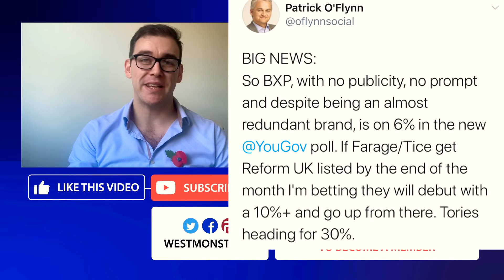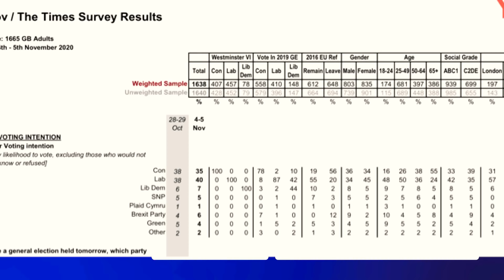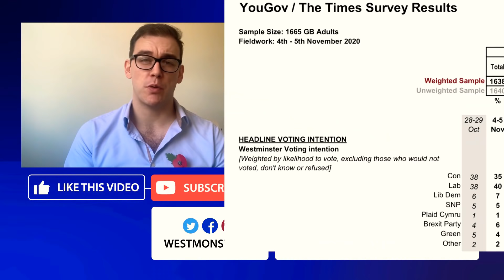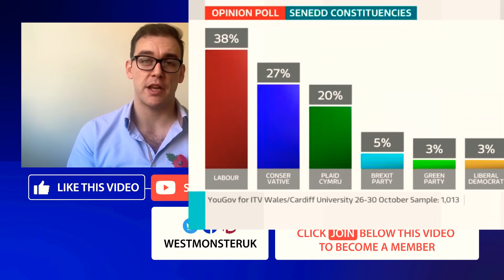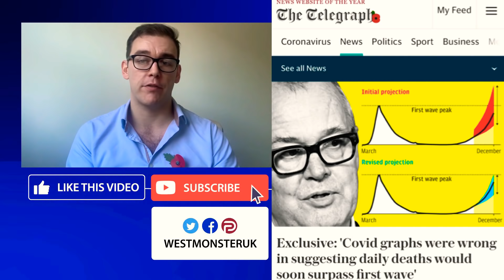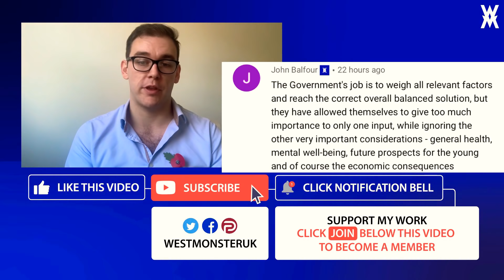Bombshell Poll Has Brexit Party Support Up Again